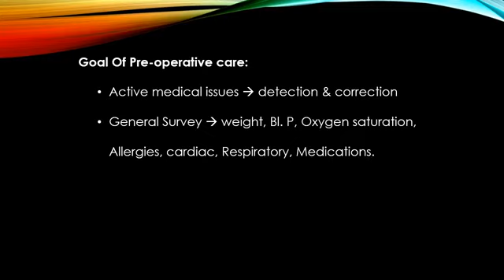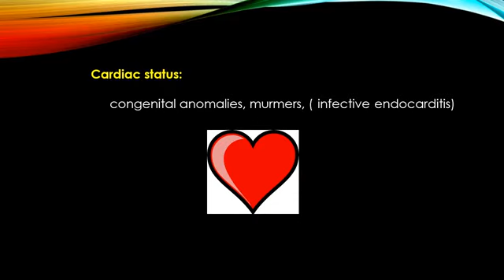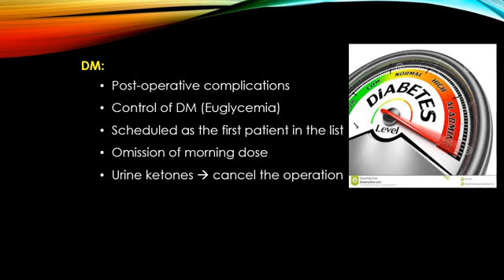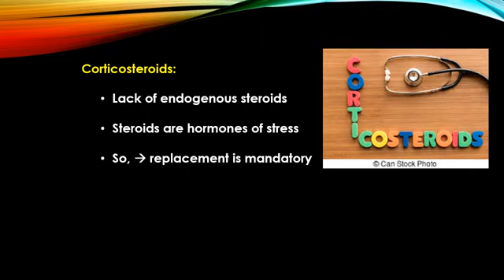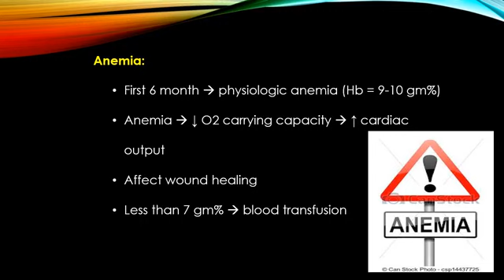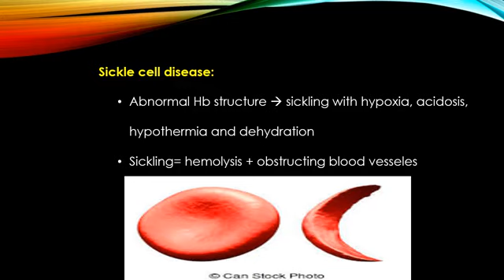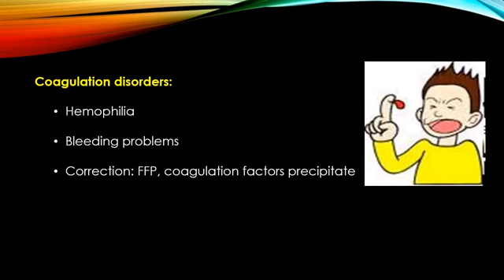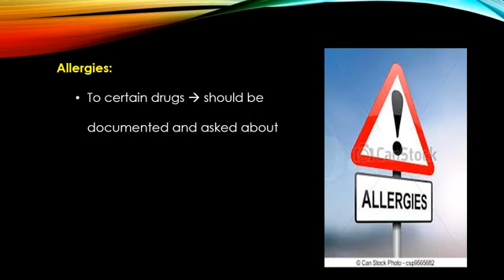محاضرةجراحة أطفال د/ ايهاب عرابى بعنوان preoperative care فرقةثالثة ميعاد المحاضرة الاحد 29/3/2020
محاضرةجراحة أطفال د/ ايهاب عرابى بعنوان preoperative care للفرقةالثالثة ميعاد المحاضرة الاحد 29/3/2020